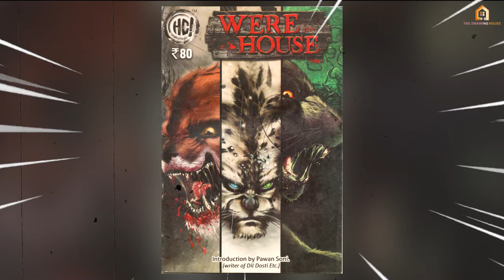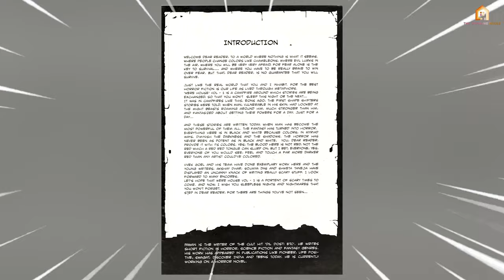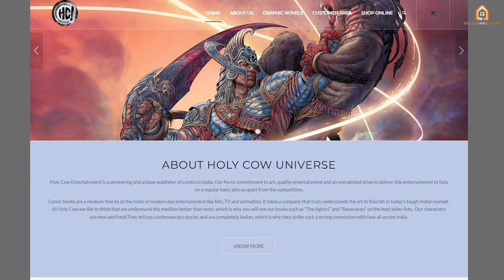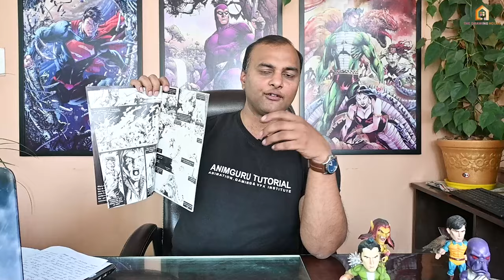Holycow's FIRST Graphic Novel ? Documentary Series | Chapter 2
This is the Holy Cow Documentary Series Chapter 02

Holy Cow Entertainment is a pioneering and unique publisher of comics in India. Their fierce commitment to art, quality entertainment and an unmatched drive to deliver this entertainment to fans on a regular basis sets us apart from the competition.

Comic books are a medium that lie at the roots of modern day entertainment like film, TV and animation. It takes a company that truly understands the art to flourish in today’s tough Indian market. Holy Cow like to think that they understand this medium better than most, which is why we will see our books such as “The Aghori” and “Ravanayan” on the best seller lists.  Thier characters are new and fresh. They tell a contemporary stories and are completely Indian, which is why they strike such a strong connection with fans all across India.

This channel is all about :
01. Animation series.
02. Charcha with Somya- An Interview sessions with Animation industry experts.
03. Podcasts.
04.Tutorials.
05. Motivation speeches.
06. Origin series-Presenting the origin stories of different popular characters of the industries like comic books, animated series etc.
07. Behind the scene- Showing the raw footage of how these videos are been created with the artists and the challenges faced by them.